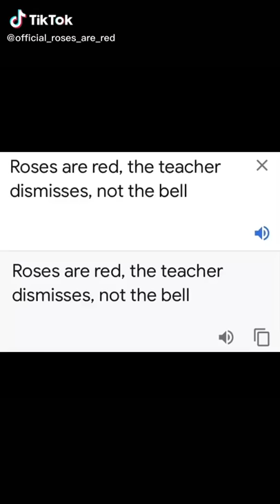What da hell braydon price